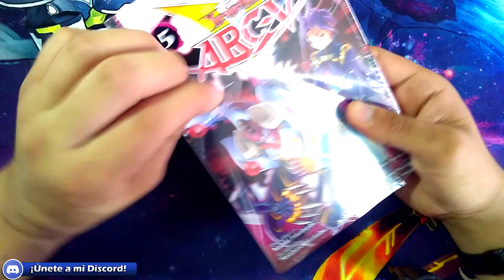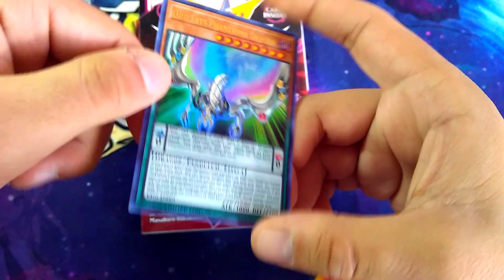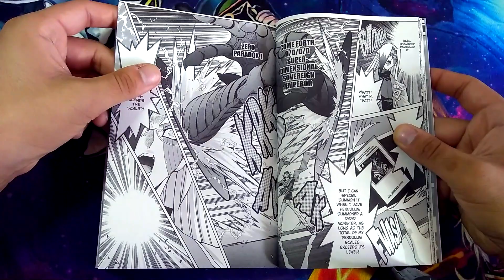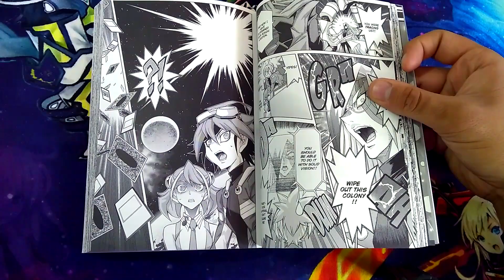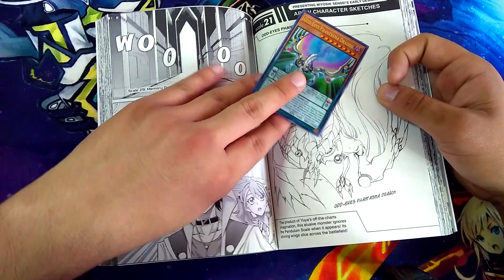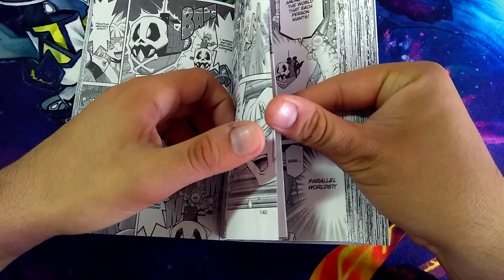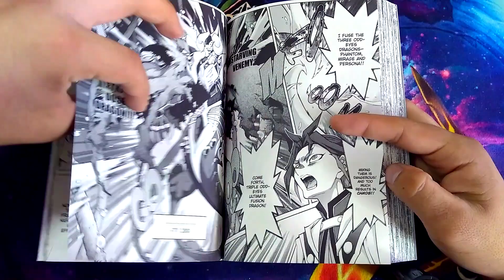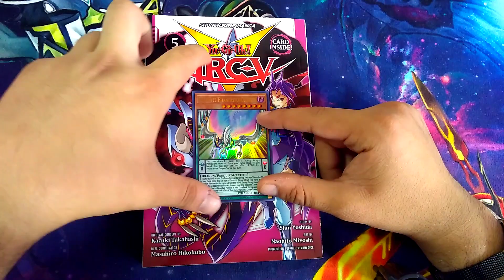Yu-Gi-Oh! Arc V - Volumen 5 (Opening + Reacciones del MANGA)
En esta ocasión abrimos el volumen #5  del Manga de Arc-V, checamos la carta promo y hacemos una lectura rápida de la historia.

¡Únete a mi lista de correo electrónico para enterarte de todas las PREVENTAS!

¡Usa mi código de Uber Eats para $50 pesos de descuento en tu primera compra!

►eats-elricw4ue
Fanpage de Elric Epicness
¡Checa mi página en Facebook!
Server de Discord:
Grupo en Facebook de Yu-Gi-Oh! (Compra, venta y memes)
Grupo de SUBASTAS de YU-GI-OH:
¡Escucha mi podcast con Darkcross en Spotify!
Grupo de Speed Duels en Español:
Grupo en Facebook de Pokémon TCG
Grupo en Facebook de Pokémon VGC:
Grupo en Facebook de Future Card Buddyfight!!!
BLOGS ESCRITOS en Medium!
Grupo en Facebook de Choque de Héroes